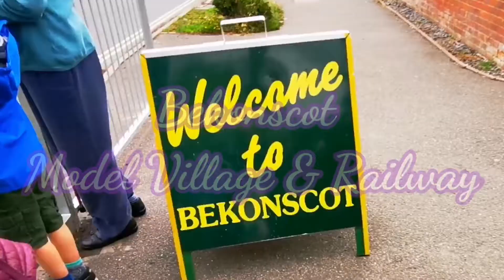Bekonscot Model Village & Railway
Bekonscot Model Village & Railway is the world’s oldest original model village, opening for the first time in 1929.

With over 90 years of history, a huge model railway, 1.5 acres of well kept gardens and finely detailed model buildings Bekonscot is a great day out for everyone.